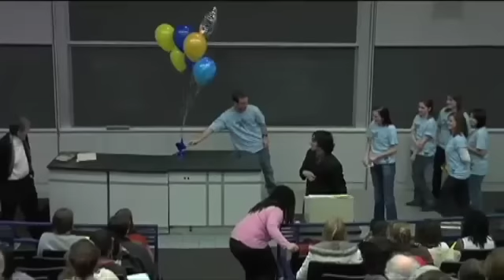Ralph Williams Lifetime Achievement Golden AppleAward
University of Michigan English Professor Ralph Williams receives lifetime achievement golden apple award.